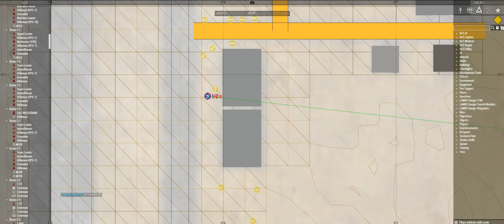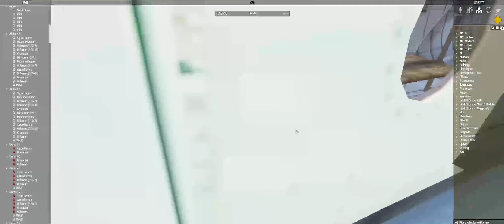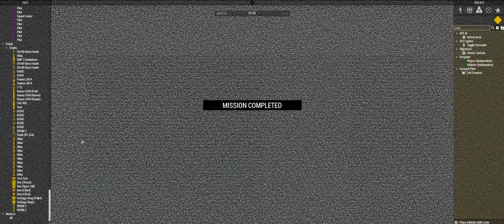Arma 3: The power of gods beloved Marines! (Zeus perspective)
Welcome one and all to an off-night miission hosted in the AAF (Australian Armed Forces). Tonight a small group of US special forces take on a large AFRF contingent on the island of Nogova. Hope you all enjoy this Zeus perspective.